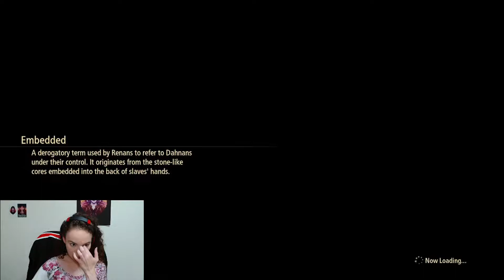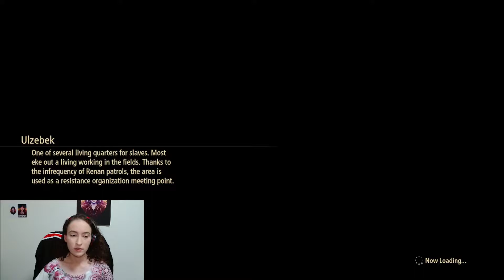CAN I FIGHT THAT? - Tales of Arise Pt 2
My options are either fighting or petting giant creatures there is no in between.